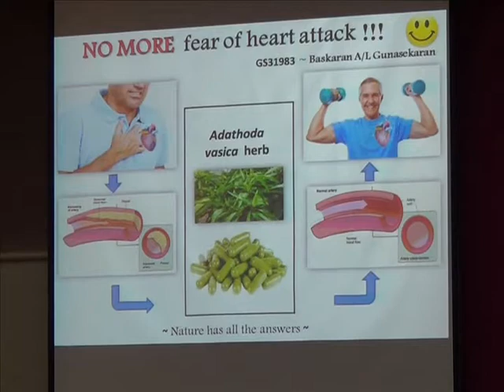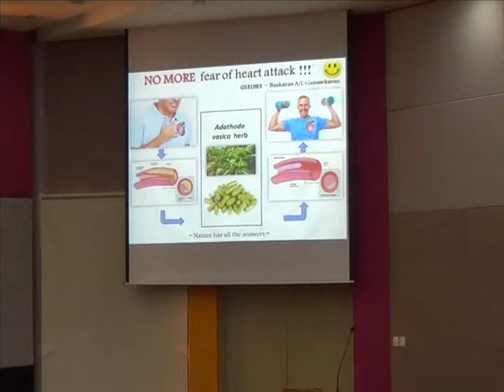3MT Finalist Baskaran Gunasekaran. Anti Cholesterol Properties of MY herbs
Universiti Putra Malaysia 3 Minutes Thesis Competition for PhD Students
Held on 19th December, 2013 at the Faculty of Educational Studies Auditorium